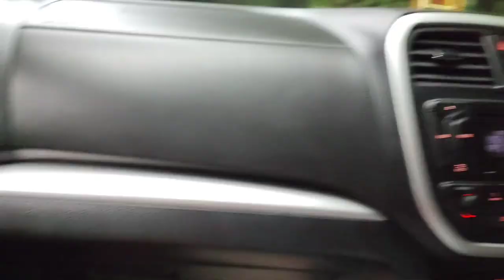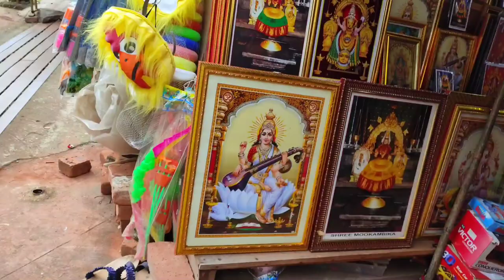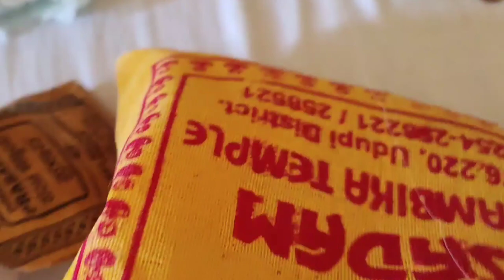EVA Kuttiyode Aksharabhyasam /Sri Mookambika Temple /Udupi Sri Krishna Temple